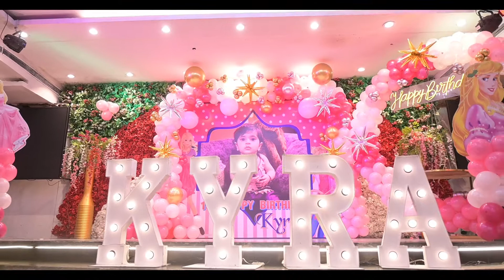Birthday Theme Decoration | Princess Theme | Royal Pepper Banquet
To act like a princess and have your birthday or any other special event in a princess theme, is a dream for many girls. Royal Pepper offers you the opportunity to live your dreams with us. The video showcases birthday theme decoration.